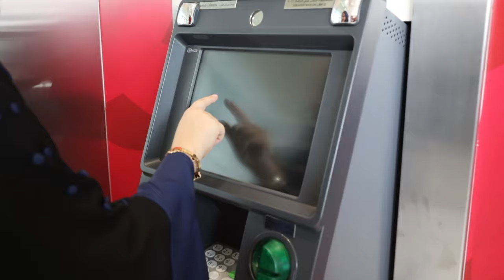Islamic Banking in the UAE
Global Banking & Finance Review  spoke with Maryam Al Shorafa, VP - Head Of Corporate Communication & Marketing at Ajman Bank about the challenges and opportunities facing Islamic Banking in the UAE.